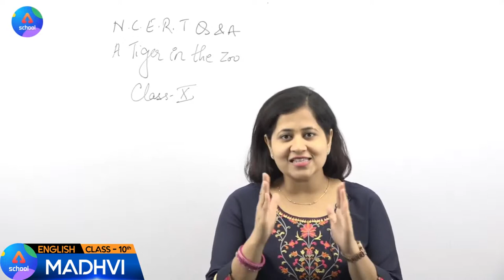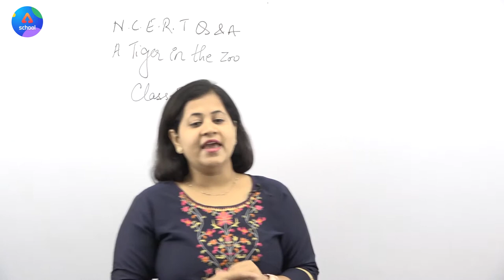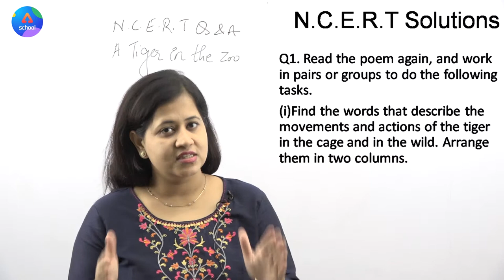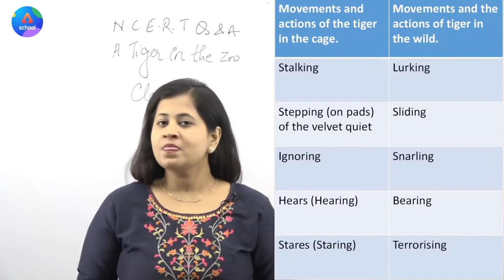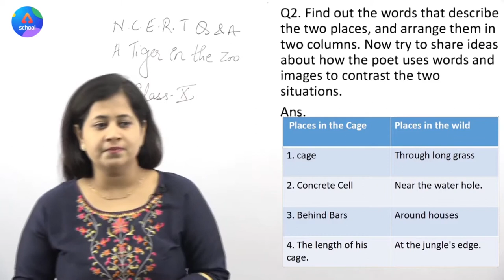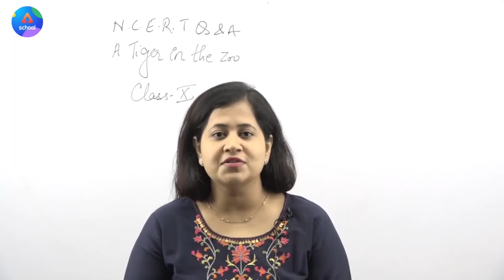Class 10th | English | Poem 1- A Tiger In The Zoo | NCERT Solution Q.1